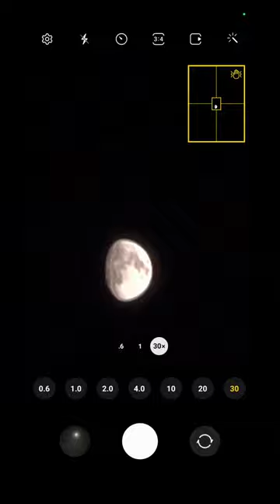S22 Night Moon Zoom Test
Galaxy S22 camera zoom test at night